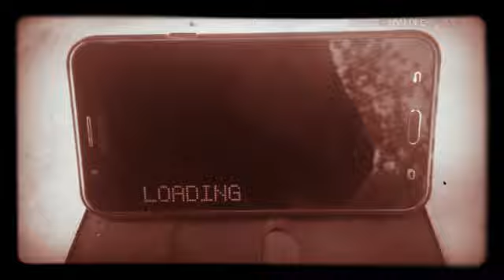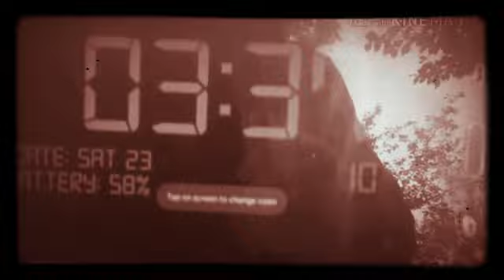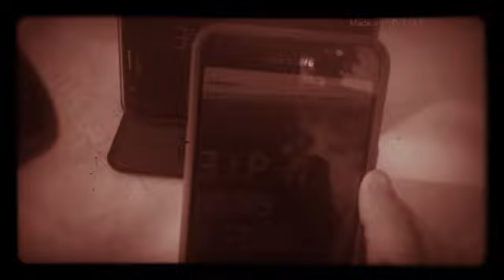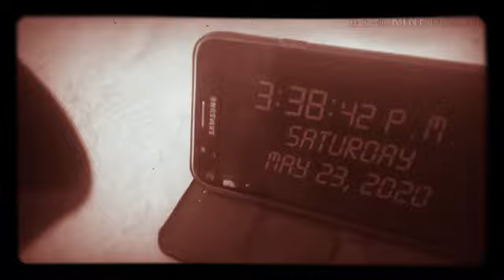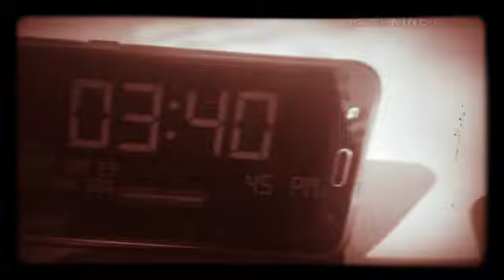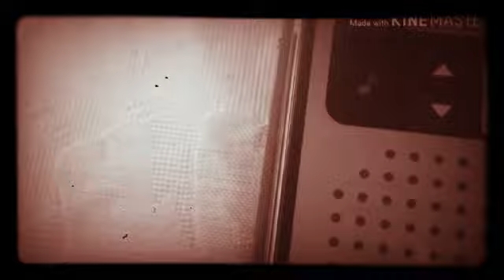The Digital Clock (1953)